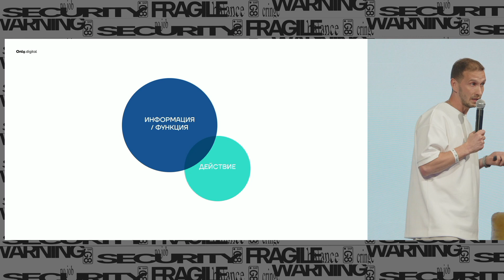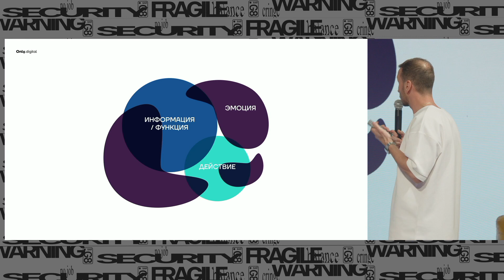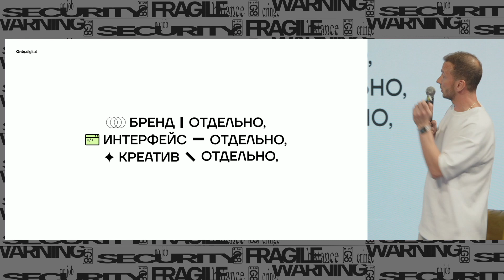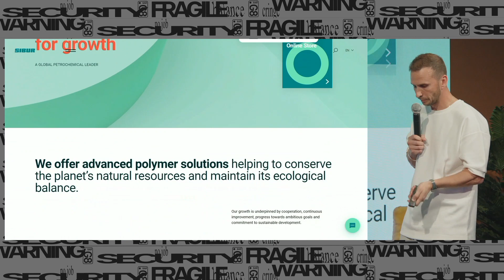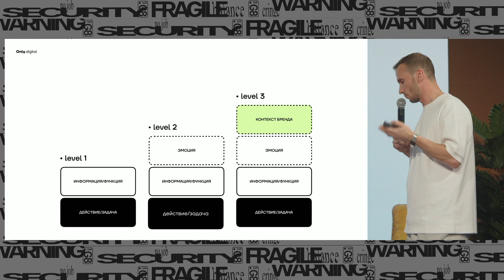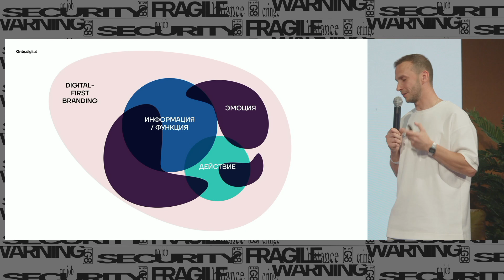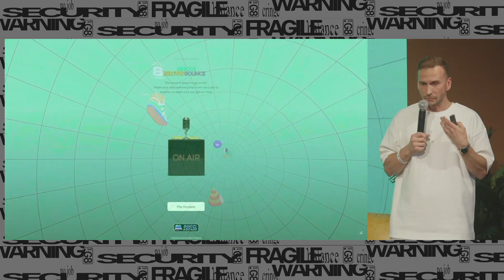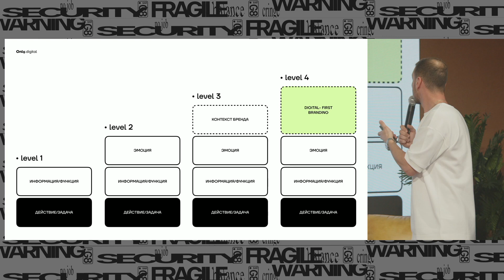G8 2023/Илья Редько: «Web-дизайн как колыбель нового брендинга»